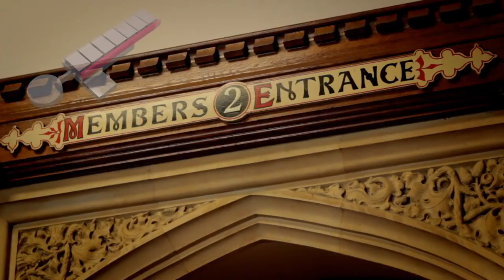Politricks episode 57